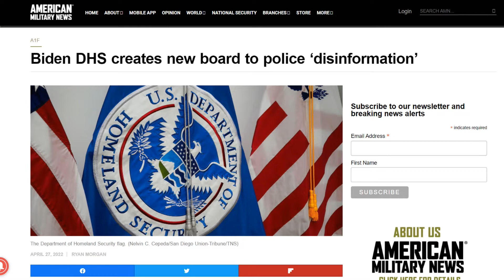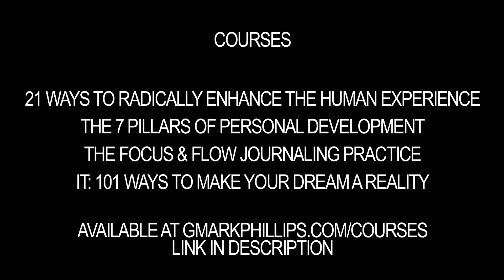Introducing Biden's New Disinformation Governance Board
The Department of Homeland Security is adding a new agency. Is disinformation really a problem and for who?

MUSIC